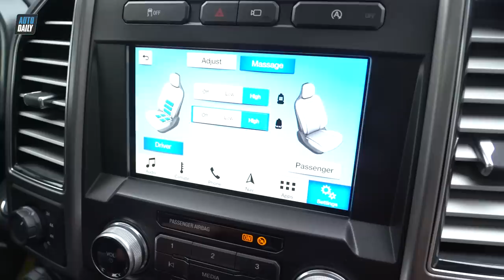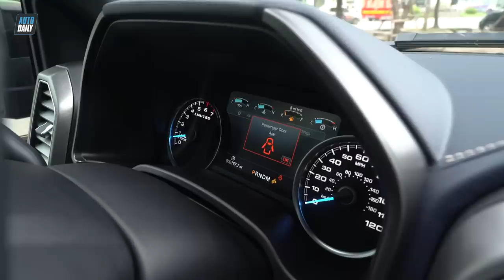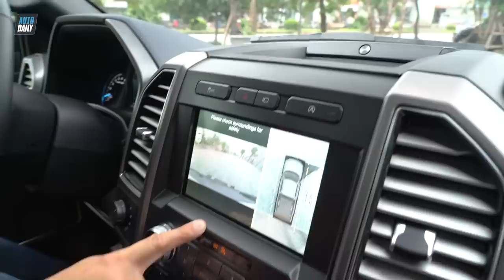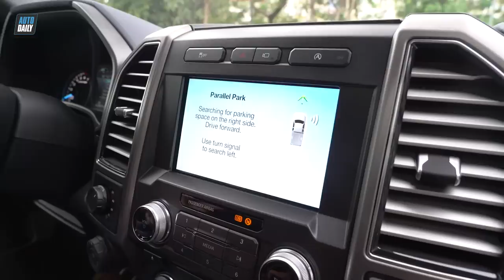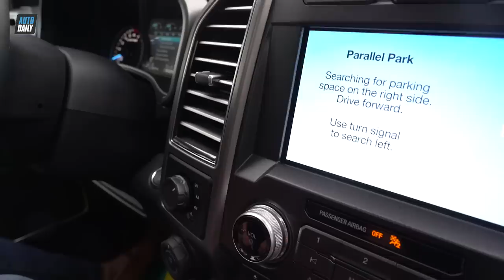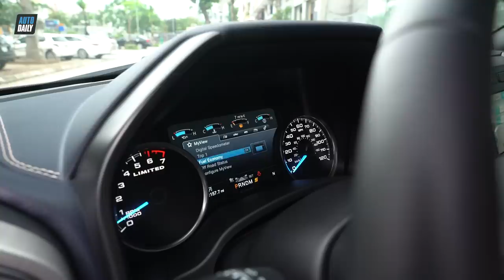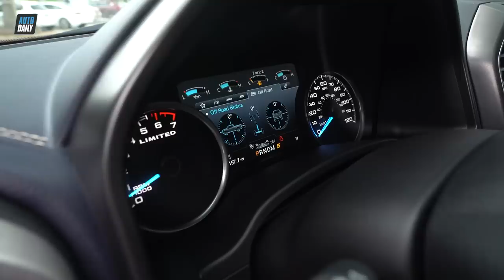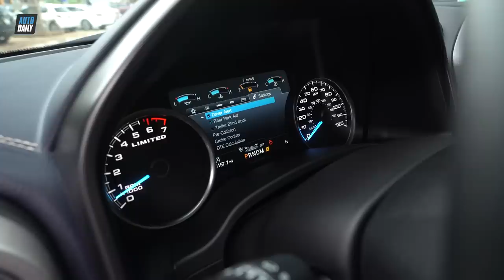FORD F-150 LIMITED: Siêu bán tải hạng sang cho CHỦ TỊCH